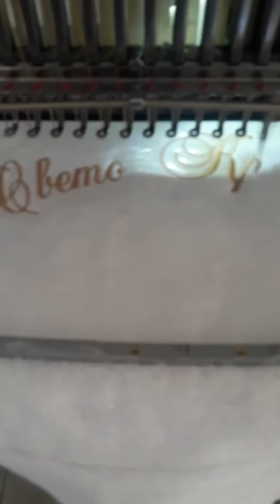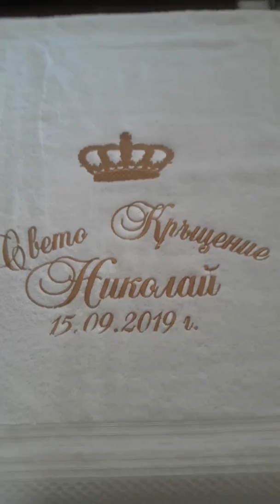embroidery Cyprus, holy baptism